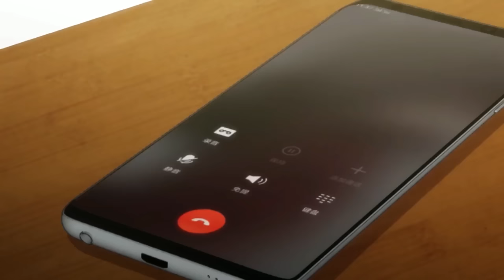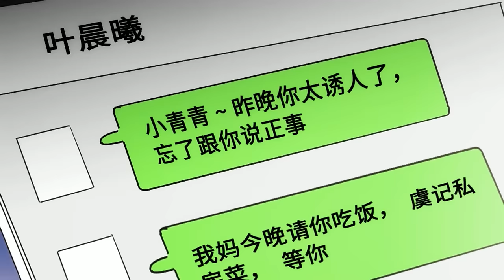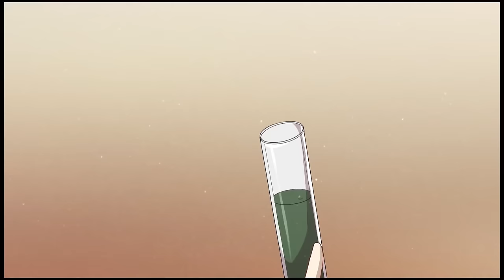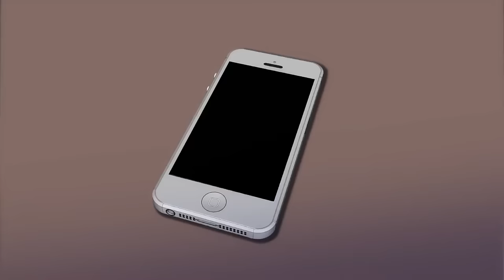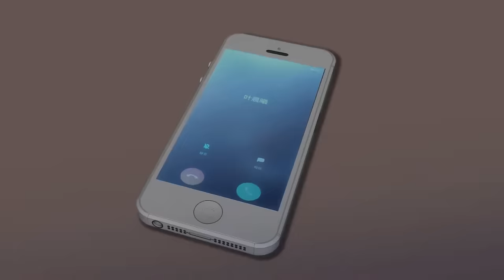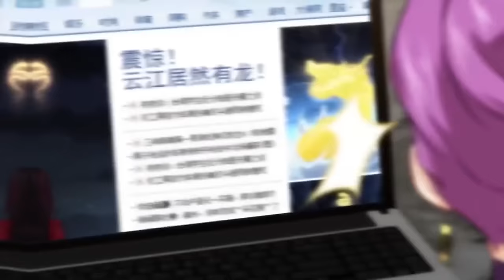🔔🔔🔔本剑仙绝不吃软饭 | This sword fairy will never eat soft rice EP1-22 Multi Sub 1080P